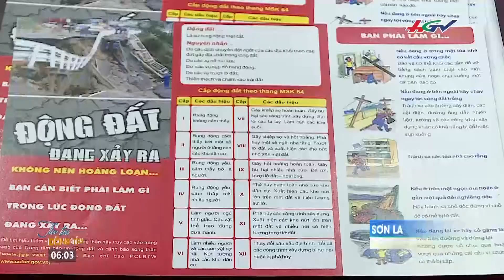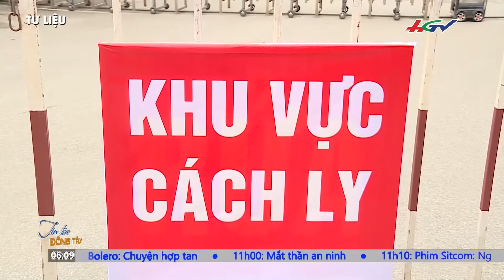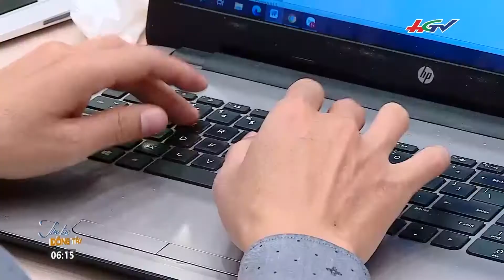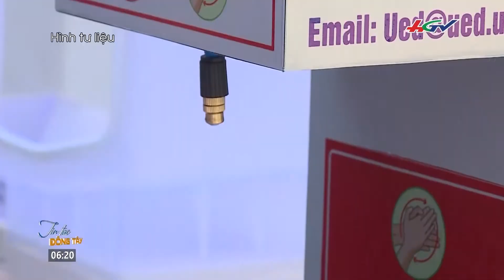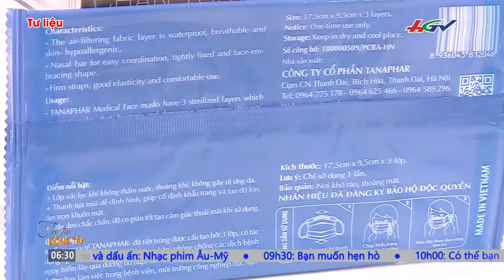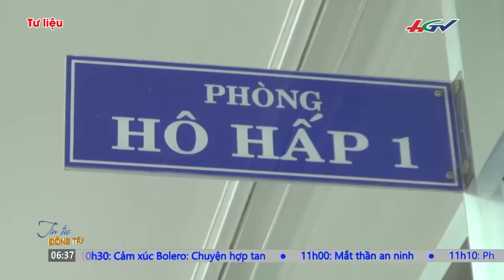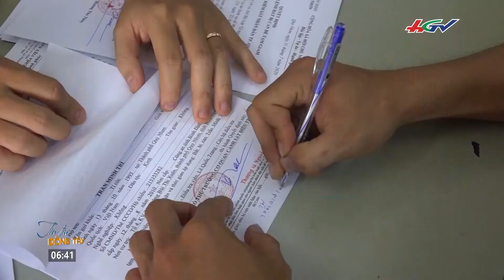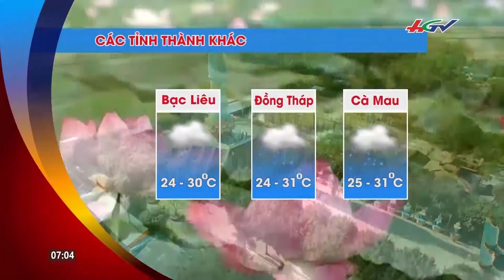TIN TỨC ĐÔNG TÂY - 04/08/2020: Xử phạt hành vi không đeo khẩu trang nơi công cộng